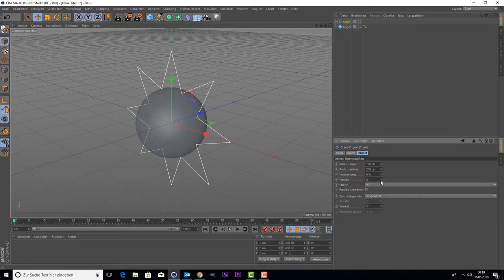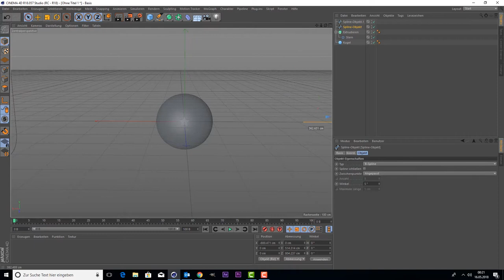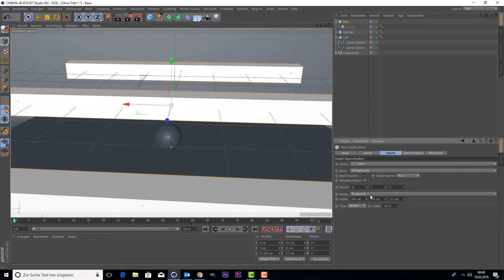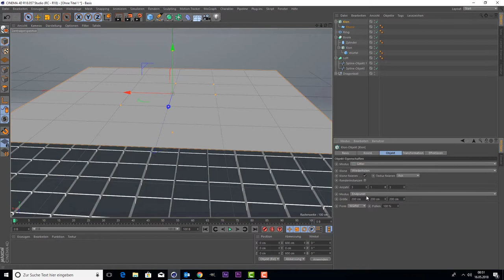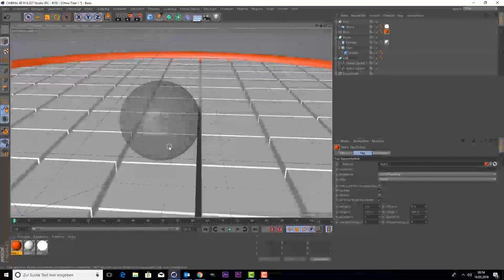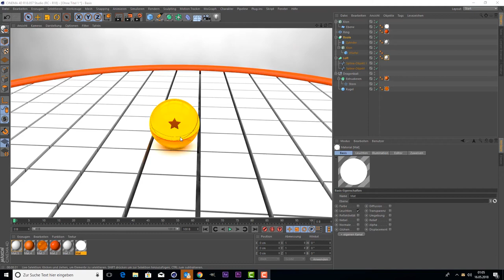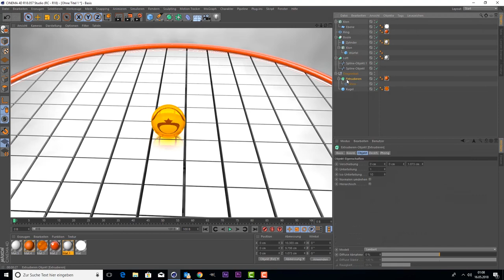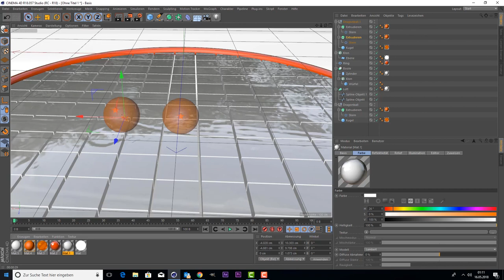Cinema 4D Tutorial - Dragonballs